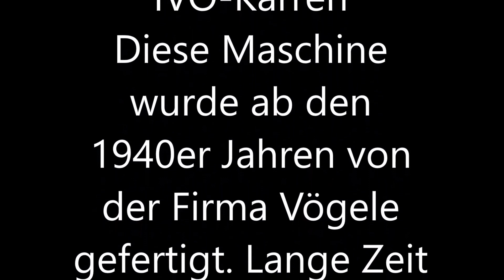IVO Karren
Ein ungewöhnliches Gerät ist der IVO-Karren. Das Gerät wurde von der Firma Vögele in Mannheim gebaut. Damit sollte die noch allgegenwärtige Feldbahn in Betrieben abgelöst werden.